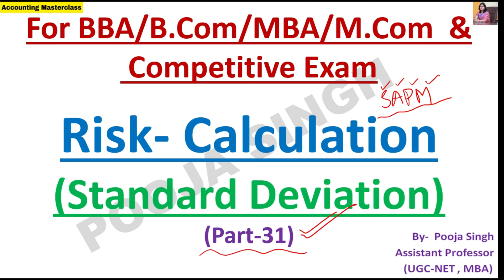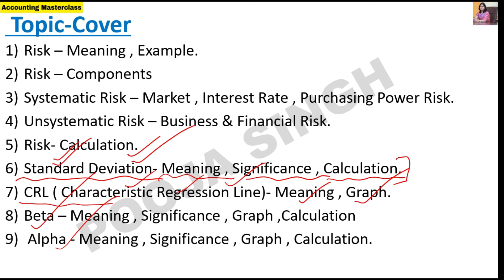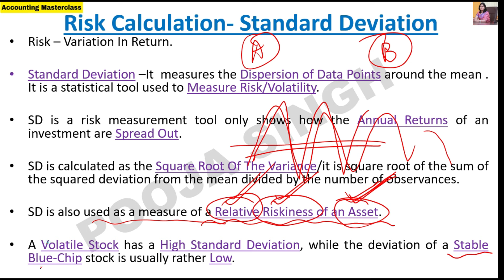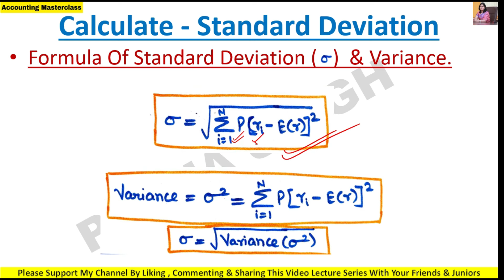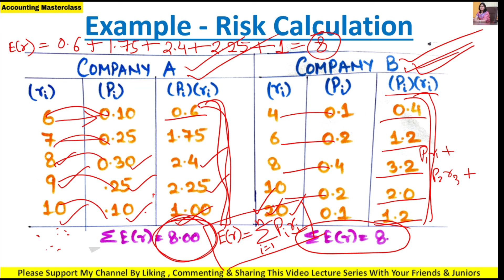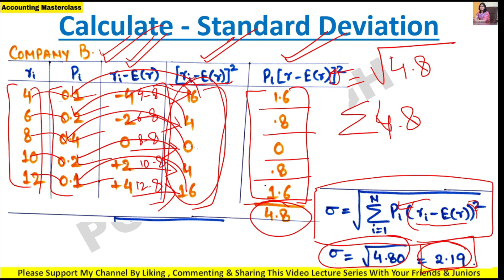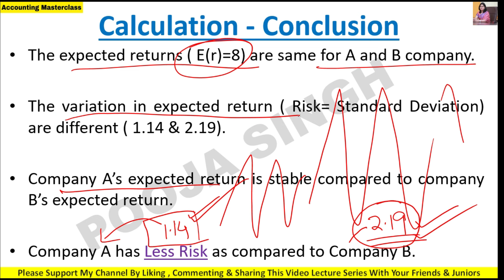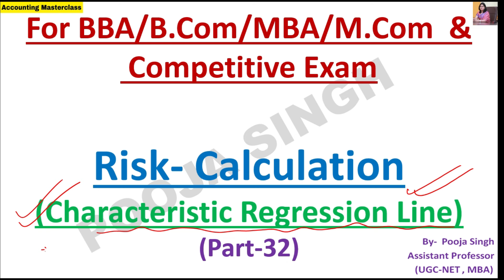Risk Calculation | Risk measurement | Standard Deviation | Meaning | BBA | MBA | M.Com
2nd YouTube Channel - Pooja Singh Link -

1.Link Of Application- Accounting MasterClass-

3.Instagram Id Link- accountingmasterclass_official